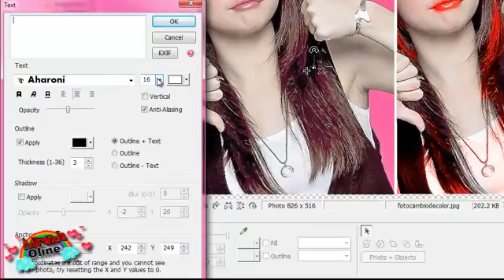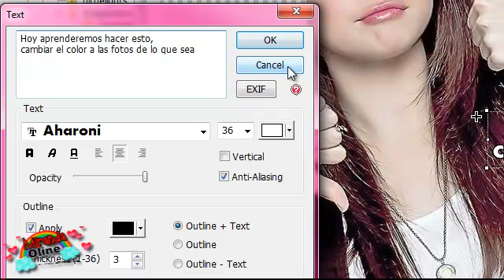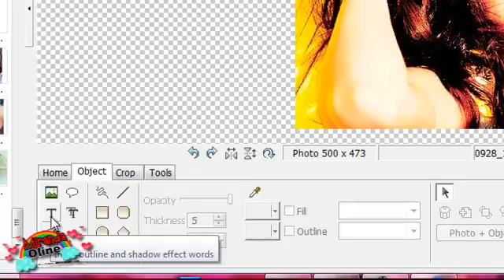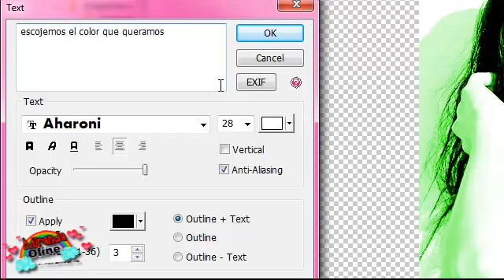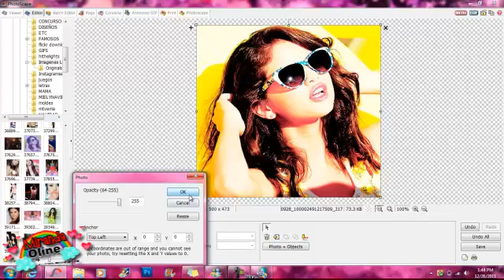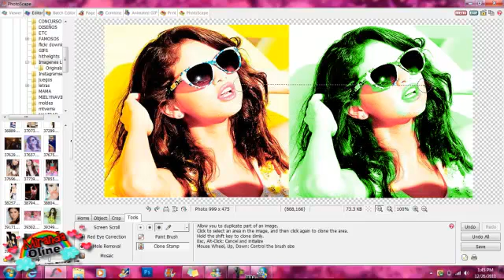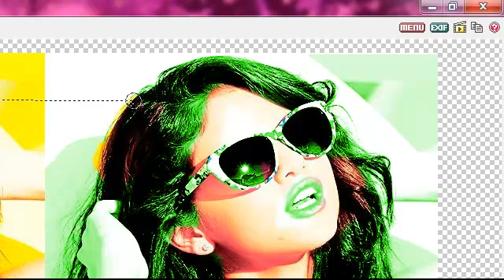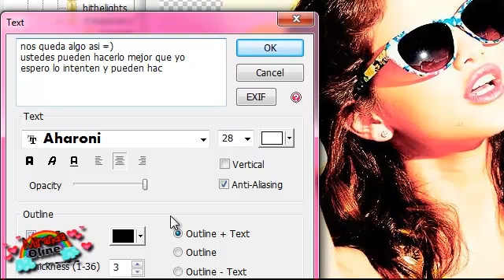Como cambiar el color de las fotos en PhotoScape sin que pierdan su forma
En este tutorial les muestro como hacer el cambio de color de algunas cosas sin quitarles su forma original :) espero que les sirva y lo agan,perdon por las equivocaiones en la edicion del video =D